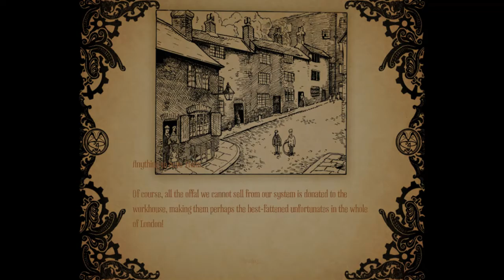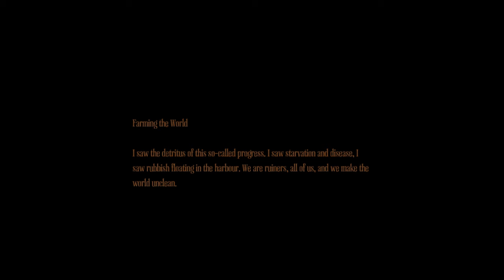I see dead children!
Just a quick continuation of the last Amnesia video. Hope you all enjoy!

Ending song is Cold Water by Patrick Patrikios